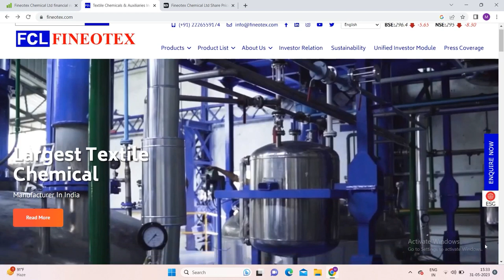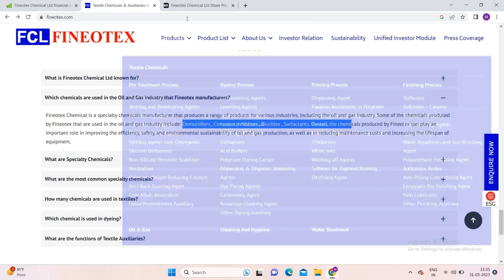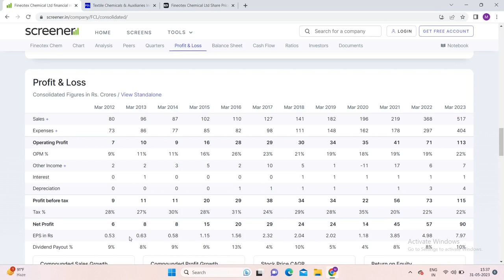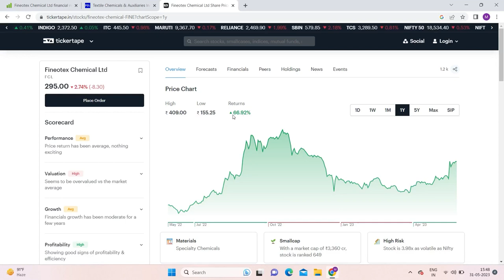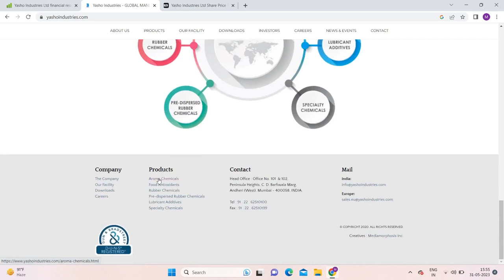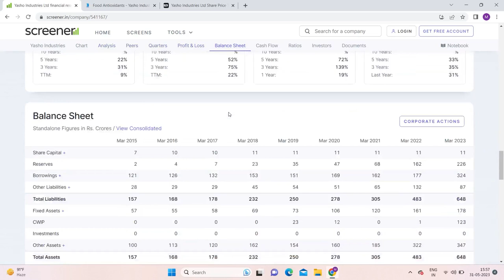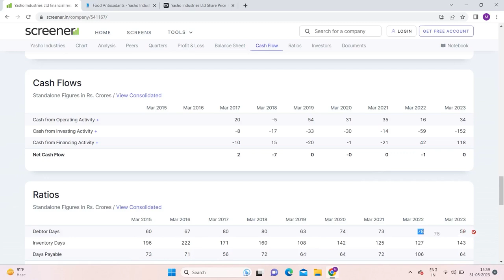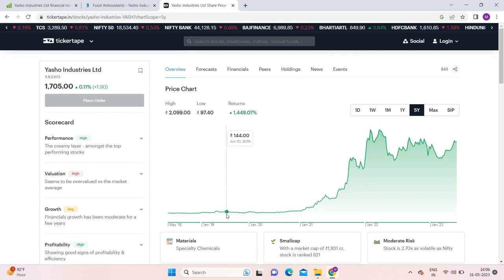FCL Fineotex Chemicals Analysis | Yasho Industries Limited Analysis | 2-micro cap Companies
Why FCL Fineotex Chemicals is the best chemical share to buy on stock market | Fineotex Chemicals latest news
Yasho Industries limited stock Analysis

Use of this information is at the user's own risk. The Company and its directors, associates and employees will not be liable for any loss or liability incurred to the user due to investments made or decisions taken based on the information provided herein. The investment discussed or views expressed herein may not be suitable for all investors. The users should rely on their own research and analysis and should consult their investment advisors to determine the merit, risks and suitability of recommendation. Past performance is not a guarantee for future performance or future results. Information herein is believed to be reliable, although its accuracy and completeness cannot be guaranteed. The images used may be copyright of the company or third party.  We are not SEBI registered advisor .